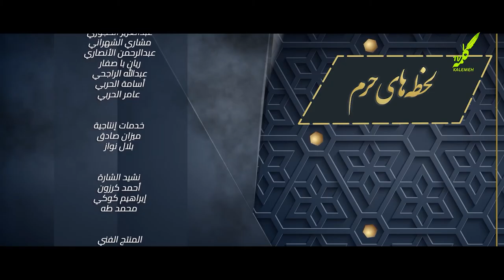لحظه های حرم قسمت (چهاردهم)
اجتماعی| لحظه های حرم
 قسمت (چهاردهم)